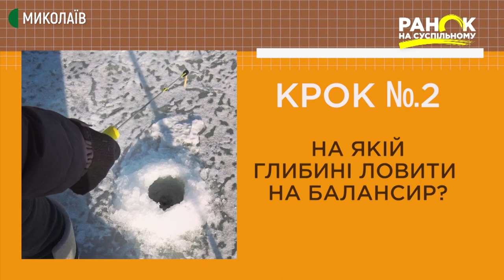Зимова риболовля: специфіка ловлі на балансир | Ранок на Суспільному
Балансир - це універсальна приманка для ловлі  окуня, щуки, судака. Популярна серед рибалок, бо не потребує додаткових приготувань. У воді балансир описує вісімку, чим привертає увагу хижої риби.